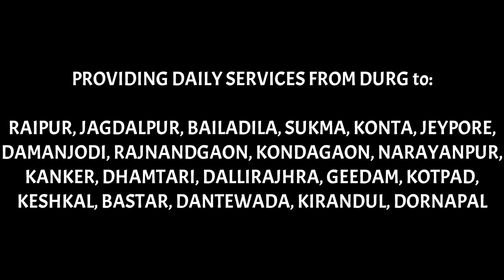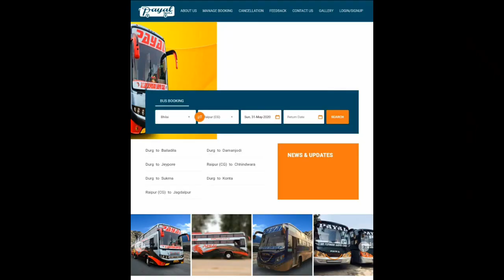M/s Payal Travels Full Information | Owner Name, Total Bus, Total Routes, Head Office Information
TODAY GUYS WE HAVE MADE VIDEO ON PAYAL TRAVELS DURG FULL INFORMATION VIDEO.

PAYAL TRAVELS TOTAL BUS, PAYAL TRAVELS Durg OWNER NAME, Head Office Address, Total Routes,
Full information

TAGS (IGNORE 😅)